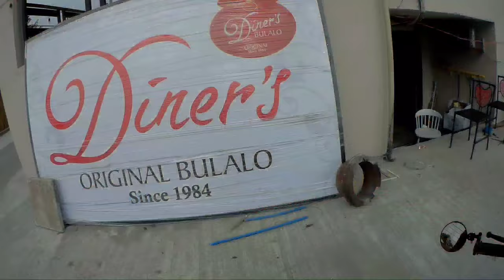Lemery Batangas to Tagaytay/Fantasy world dapat kaso...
yow guys may bago na nga pala tayong logo. ENJOY THE VIEW! solid ride guys fantasy world sana kaso...